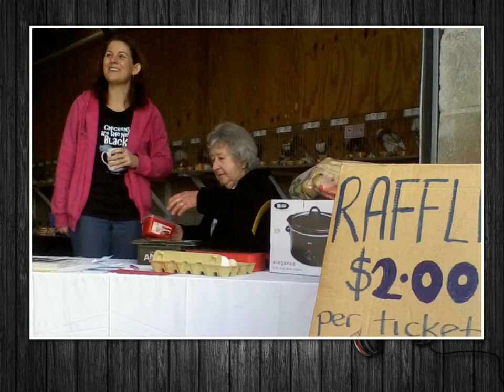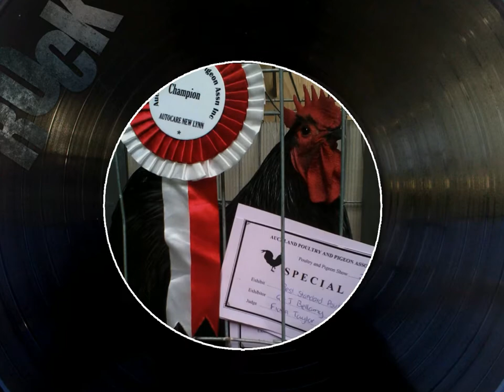Poultry & Pigeon Show 2014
Auckland Poultry & Pigeon Association Annual Show held on 5-6 July 2014 (New Zealand) . We would like to thank our visitors, exhibitors, judges, sponsors and members. Hope you enjoy your viewing and consider becoming a member or visiting our next show in person or online.